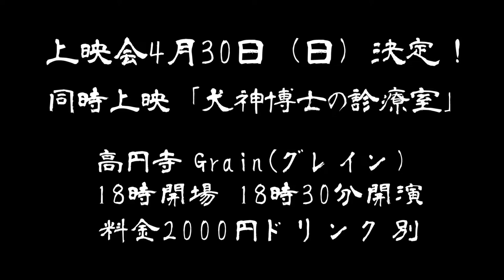ホムンクルス×あやかし坐：ムービー「HIRUKO」予告篇 4 short (2017年4月30日)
上映会2017年4月30日（日）★古代量子劇映画「HIRUKO」★同時上映「犬神博士の診療室」
高円寺grainにて。18時開場 18時30分開演料金2000円ドリンク別（焼酎600円から。ソフトドリンク400円など）
神無月プロダクション
Kannaduki Productions

Casting
蛭子：細田麻央
Hiruko: HOSODA MAO
淡島：成瀬信彦
Awashima: NARUSE NOBUHIKO
闇の霊 ＆ 演説者：古川達也
Dark Spirit & Orator: FURUKAWA TATSUYA
ゴム靴修繕男：きょう純一
Rubber Shoes Repairman: KYOU JUNICHI

森の精：ホムンクルス
Wood-nymphs: Homunculus
Mustapha MAKINO & Dave KAWAMURA

振付：あやかし坐
Choreography: Ayakashi-za

衣装：あやかし坐
Costume design and manufacture: Ayakashi-za

美術・小道具：神無月
Art works and Properties: Kannaduki

音楽＆効果音：ホムンクルス (ムスタファ牧野 ＆ デイヴ・カワムラ)
Music and Sound Effect: HOMUNCULUS
Mustapha Makino ～ Bagpipe, HurdyGurdy, Mellotron, Percussions,
Dave Kawamura ～ HurdyGurdy, Mellotron, Percussions,

ロケーション：
東京都青梅市、東京都目黒区(ハニーズ・カフェ)　2015
東京都北区(麻央ダンススタジオ)　2016
Location: Oume Tokyo, Meguro Tokyo (Honey’s Café) 2015
Akabane Tokyo (MAO dance studio) 2016

カメラ撮影：デイヴ・カワムラ、倉科健夫、牧野克彦
Camera Works: Dave Kawamura, Kurashina Takeo, Makino Katsuhiko

編集：倉科健夫、デイヴ・カワムラ
Film Edited by Kurashina Takeo, Dave Kawamura

特殊撮影技術：倉科健夫
Visual Special Effects: Kurashina Takeo

音響編集：倉科健夫
Sound Edited by Kurashina Takeo

字幕監修：牧野克彦
Credits supervision: Makino Katsuhiko

原作：佐藤文幸
Written by Satou Fumiyuki

制作：佐藤文幸
Produced by Satou Fumiyuki

助言・策動：デイヴ・カワムラ
Devices, Scheme & Recommendation: Dave Kawamura

監督：倉科健夫
Directed by Kurashina Takeo

AYAKASHI-ZA
HOMUNCULUS
Kannaduki Productions
Kurashina Funenbutsu Okiba Studio
Electric Pimento Records
ⓟ＆ⓒ 2016